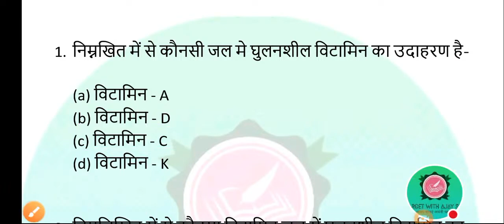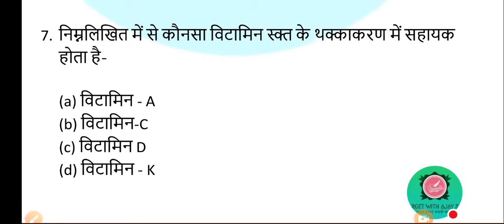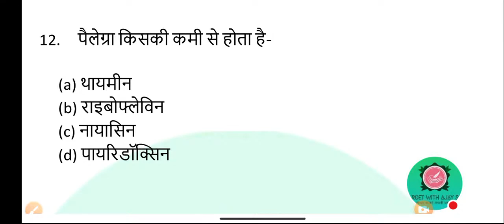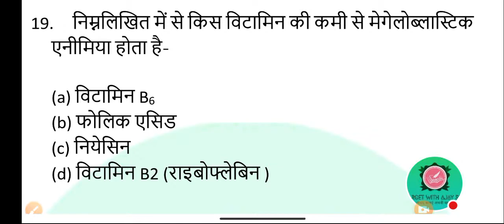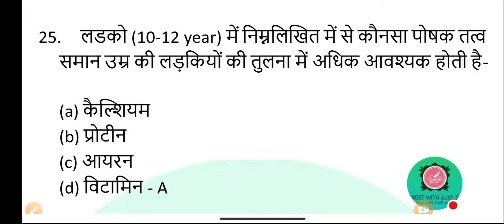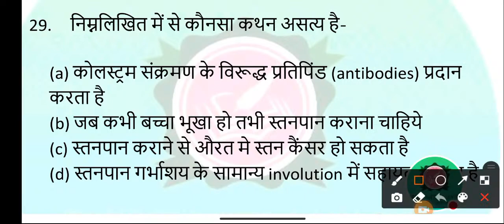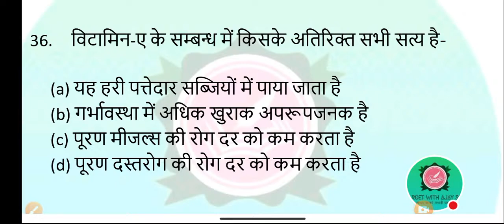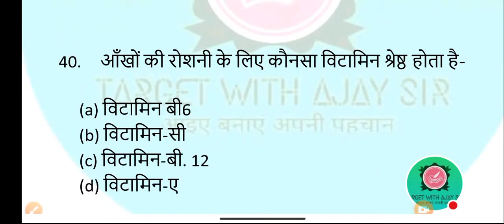UPSSSC ANM | NURSING MCQS| MOST IMPORTANT QUESTIONS#9212 ANM MODEL PAPER#UP ANM MODEL PAPER|PART-28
UP NHM CHO QUESTION PAPER| UP NHM CHO QUESTIONS|
upnhmchoquestionpaper choquestionpaper up nhm cho / # up nhm cho exam 2021 / # uppsc staff nurse / Top कम्युनिटी हेल्थ नर्सिंग प्रश्न